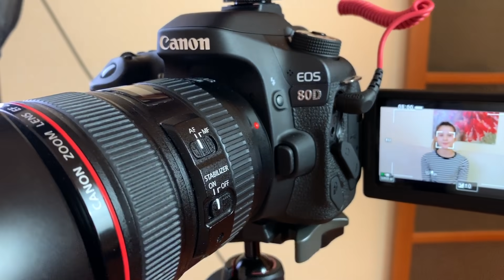RUTINA DE NOCHE EN FIN DE SEMANA en RUSIA | Daniela Golubeva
RUTINA DE NOCHE EN FIN DE SEMANA en RUSIA. Todo lo que hago!
❤️Mi Libro ya a la venta

Les enseño todo lo que hago por la tarde y noche durante el fin de semana en Rusia.

Espero que disfruten de este vídeo, que me habéis pedido un montón. Es mi rutina de noche en fin de semana, o night routine.